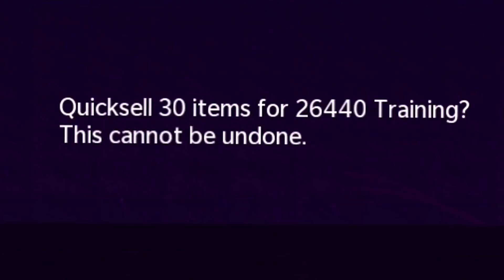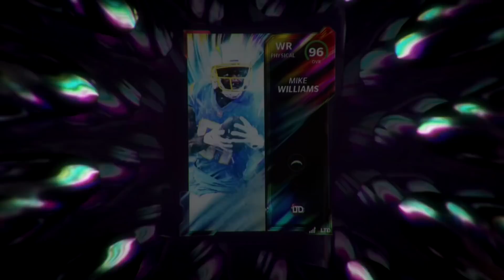i sold my ENTIRE team ... No Money Spent #55 Madden 22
Twitter 👉 @VictionaryHD
Instagram 🤳 @VictionaryHD
Tik Thot 💩 @thevictionaryhd
SnapChat 👻 @IsThatVic